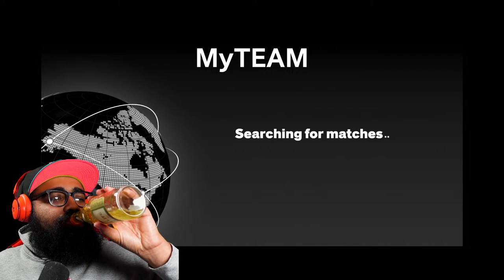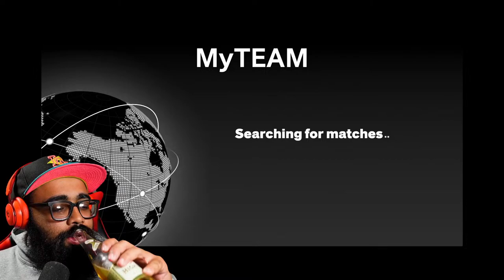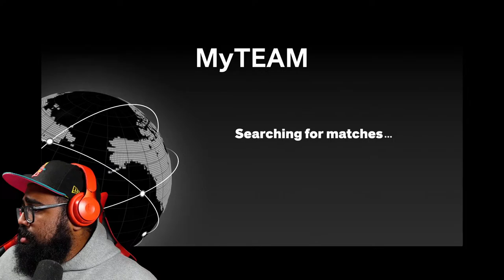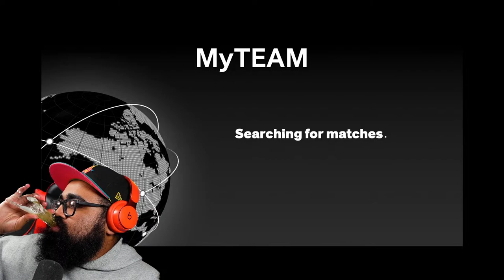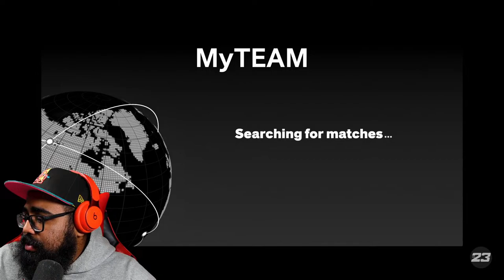NBA 2k23 MyTeam Mike Bantom Grind Starting Now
Grinding and drinking you know the vibes